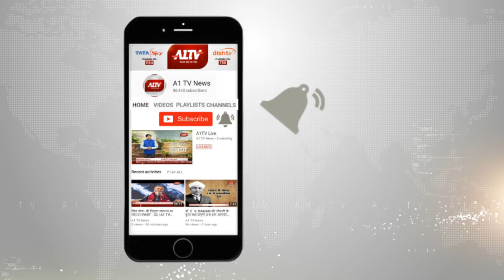सुमेरपुर : आवारा पशुओं का आतंक, आवारा पशुओं ने कई लोगों को किया घायल | A1TV News